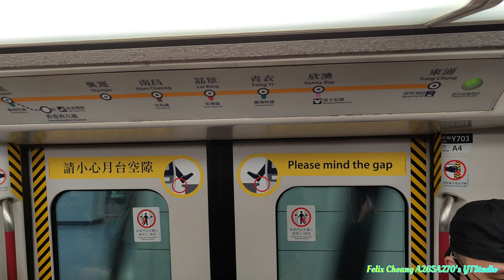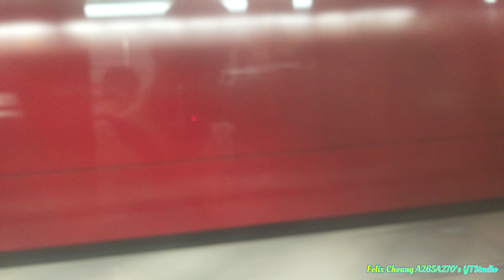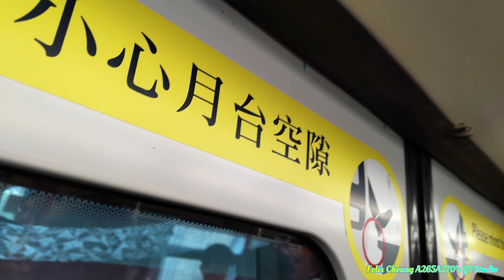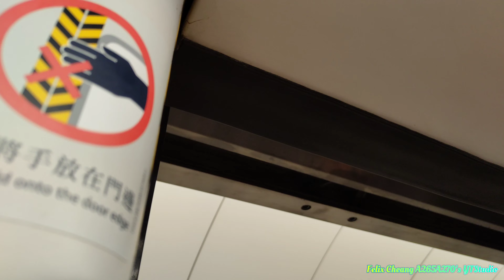[@LCL_Kelton,@LawChitSumJason921,@TML.C-train & @TheRailTCStudio去坐迪士尼線]TCL CAF-Train(V603/V803)香港-欣澳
拍攝日期:2024年8月8日(星期四)
使用功能製作影片:VideoShow
列車:東涌線CAF-Train(V603/V803)，車次760
全列車編組:V603-W603-X603+Y703-W703-X703+Z803-V803
目的地:由香港站起點至欣澳終點站
今次就同我成班friend@LCL_Kelton,@LawChitSumJason921,@TML.C-train & @TheRailTCStudio 坐咗由香港站去欣澳站嗰度準備轉線去迪士尼線遊車河，諗唔到今次我自己都係拍咗咁長嘅片段望到成條行程都有得著可以探索到成個東涌線全程嘅鐵路行車片段，認為今次都有完可以喺呢一個時間就拍攝咗成個行程都有滿足嘅經驗，我都覺得今次就喺呢一個時間就拍攝CAF-Train前往欣澳準備轉迪士尼線老鼠車去玩遊車河。